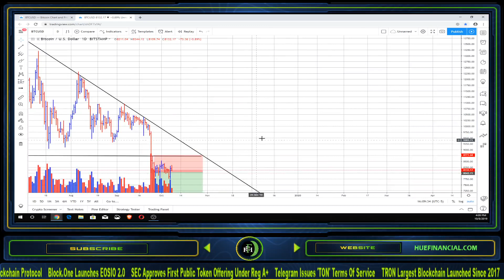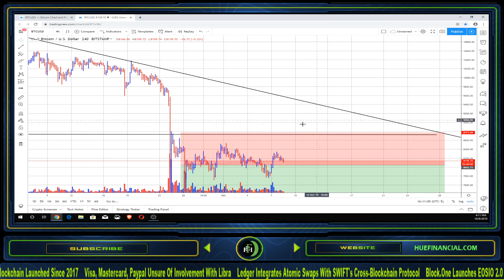BITCOIN (BTC) PRICE PREDICTION (CRASH INCOMING?)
Bitcoin Price Prediction - Is a crash incoming?  Let's find out by the price chart for Bitcoin (BTC).